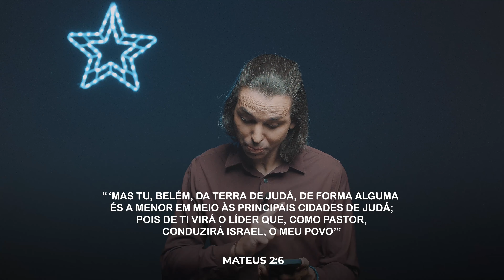Os Magos Vindos Do Oriente - A Estrela, Os Magos e O REI | David Augusto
Durante quatro semanas nos aprofundamos nos relatos Bíblicos sobre o Nascimento de JESUS. Em particular sobre a história da Estrela de Belém e os Magos que vieram do oriente para homenagem o nosso Senhor e Salvador JESUS CRISTO.

Uma história que é relatada exclusivamente no evangelho de Mateus (Mt 2: 1-18), rica em lições e verdades que nos ensinam sobre o Propósito de DEUS, Fé em meio a incerteza, vida cristã e muito mais.

Cremos que através destas mensagens sua fé será edificada, você se aproximará de Cristo JESUS e do propósito que ELE tem para sua vida.

O título da nova série é “A Estrela, Os Magos, e O REI”. Durante as próximas Quartas-Feiras que antecederem o Natal: